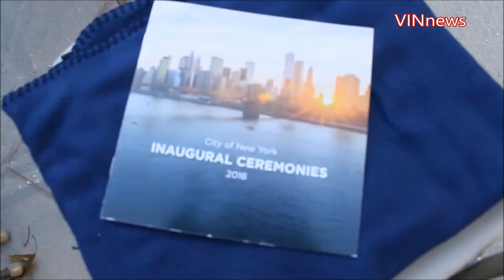MAYOR DE BLASIO SECOND TERM INAUGURATION